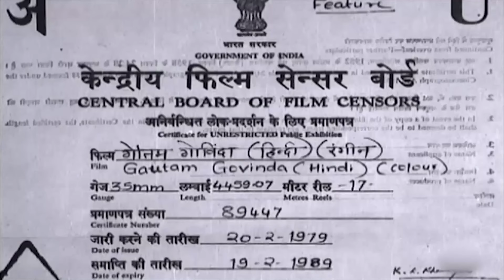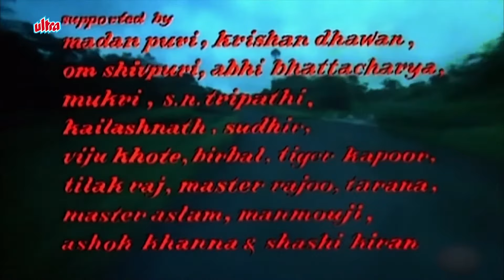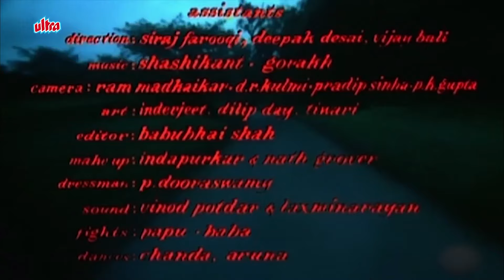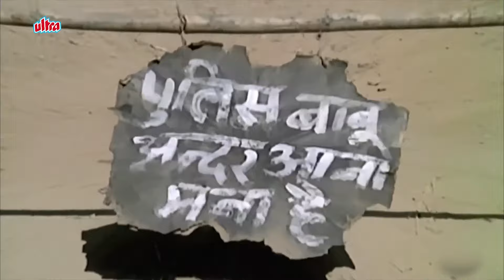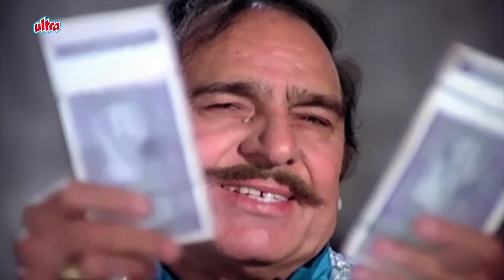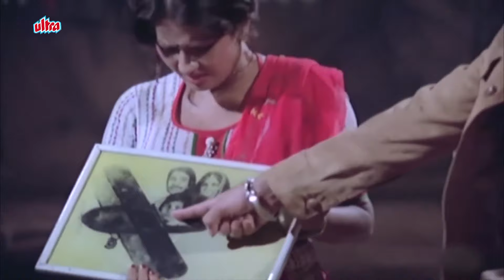Gautam Govinda (गौतम गोविंदा) 1979 Hindi Full Movie | Shashi Kapoor, Shatrughan Sinha, Moushumi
Movie : Gautam Govinda (1979).
Starring : Shashi Kapoor, Shatrughan Sinha, Moushumi Chatterjee,
                 Aruna Irani, Vijay Arora, Nirupa Roy, Premnath, Madan Puri,
                 Reena Roy (Special Appearance).
Director : Subhash Ghai
Producer : Shyam Sunder Shivdasani

Synopsis:
The Police Commissioner is very much impressed by the Inspector, Gautam, so The Police Commissioner assigns him to a notorious town controlled by criminals, where earlier policemen have not been able to continue there for long time. Gautam accepts this challenge and joins the town police station. Dharamdutt is the rich and arrogant "ruler" of that town. Now Dharamdutt wants this new tough cop to be eliminated, so assigns his hit man Govinda to eliminate Gautam.